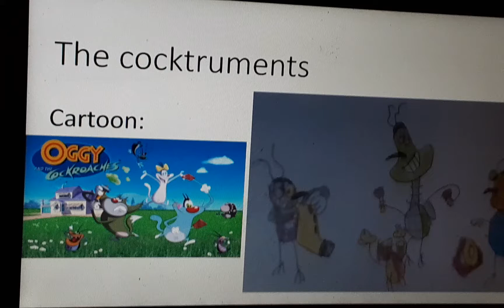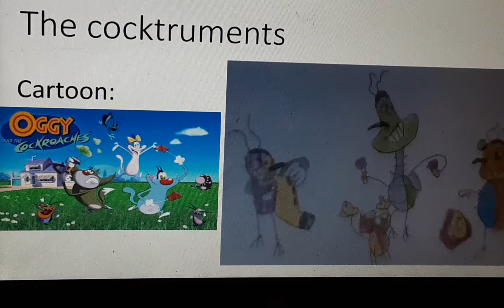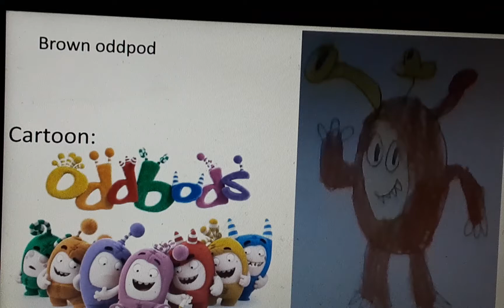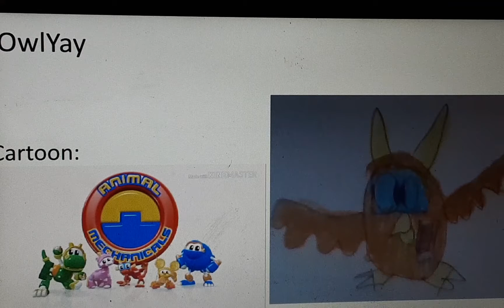Cartoon island additions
CRtoon island the finale is coming soon